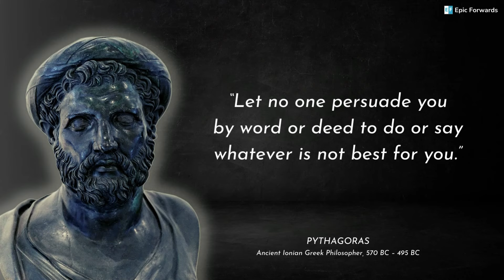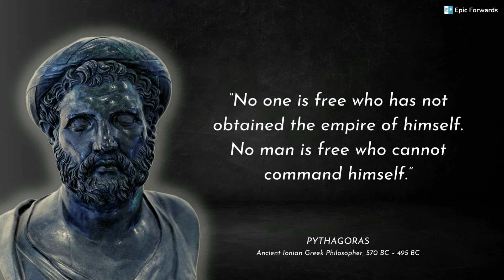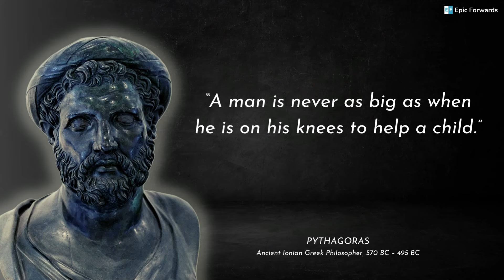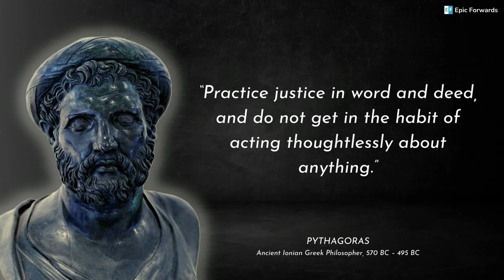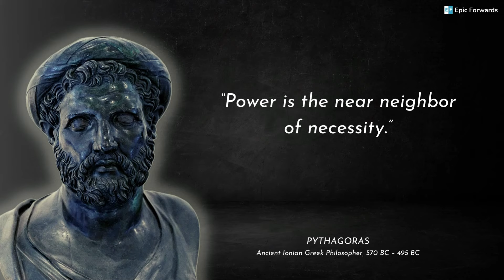The Most Insightful Quotes From Pythagoras - Unlocking Nature's Secrets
This video is quotes from an ancient Ionian Greek philosopher Pythagoras. This quotes compilation is made of his best quotes and we hope that these life quotes can make you think about many things in your life.

📕 Pythagoras: His Lives and the Legacy

Go through the quotes and thoughts by Pythagoras that hold a sea of wisdom.

I hope you enjoyed these quotes of Pythagoras. And gained some insight from the video.

Note: Some quotes mentioned in this video may not be in author's actual wording, but the paraphrased/summarized version of it.